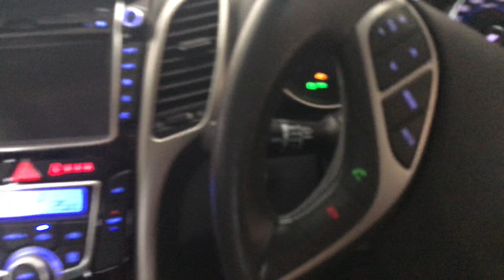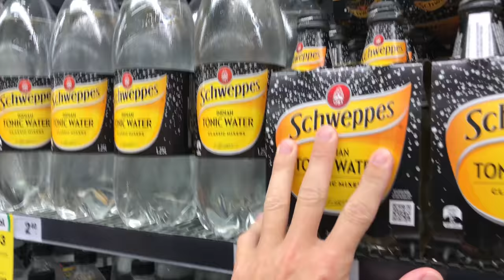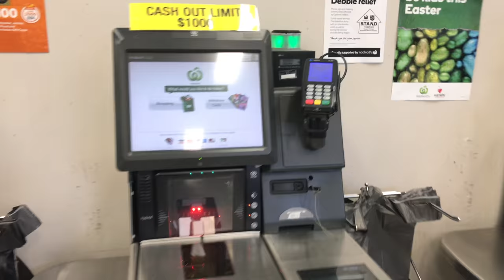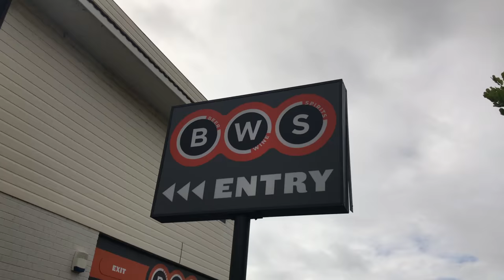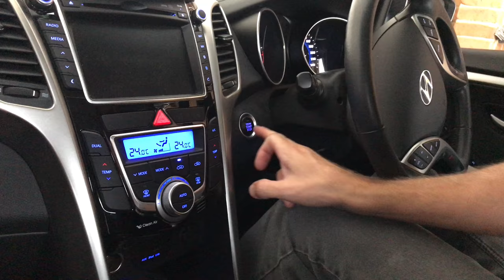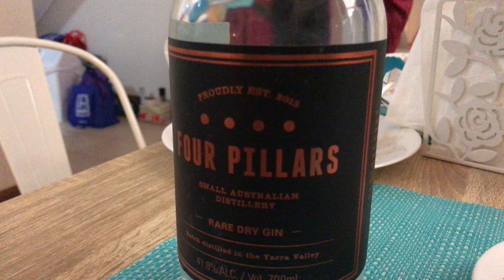Four Pillars Is Tasty Gin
Really hope my sister likes Four Pillars Gin as I think it's super tasty! If you're a photographer you may find my Lightroom Presets handy

Tronlink: ➜ TTzAkn31JsMn3hDpDfQx7XRqLuxEck8ayu
Metamask: ➜ 0x493E951A6936dF2E4Ee4307f24EB8d3306bdBce0